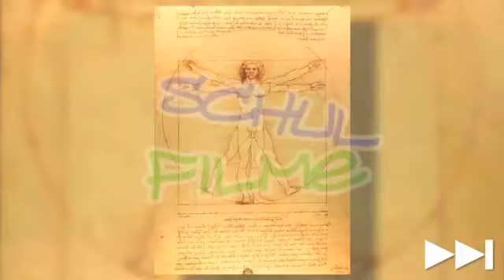Film DVD / Kunst: RENAISSANCE / Kunstgeschichte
"Das Wort Renaissance kommt aus dem Französischen und bedeutet so viel wie „Wiedergeburt" oder „Wiederaufblühen". Im Fall der Kunstepoche um 1500 in Italien ist damit das Wiederaufblühen des Schönheitsideals der Spätantike gemeint. Maler entwickelten nun ein völlig neues Selbstbewusstsein, das sie in der Zeit des Mittelalters nicht gehabt hatten. Als Vorreiter gilt Giotto, der schon im späten 13. Jahrhundert einen neuen Stil pflegte.

Die berühmtesten Maler der Renaissance waren Raffael, Leonardo da Vinci, Michelangelo und Botticelli. Um 1520 verwendeten auch Albrecht Dürer, Lucas Cranach und Hans Holbein der Jüngere den neuen Stil. Ihre Bilder strahlten Erkenntniswillen und Lebensfreude aus. Die Spätzeit der Renaissance war geprägt vom Manierismus, in dem die Schönheit der Figuren wieder aufgelöst wurde."